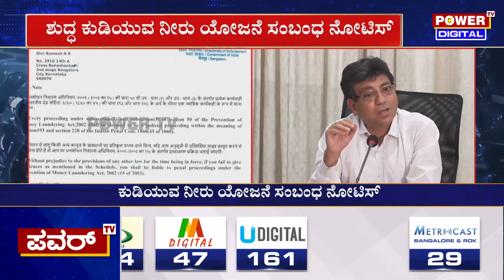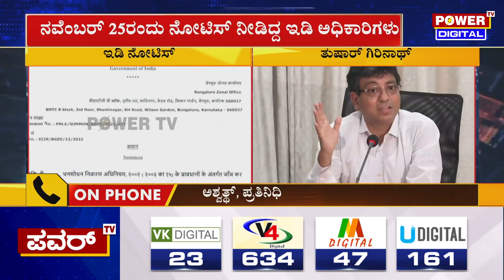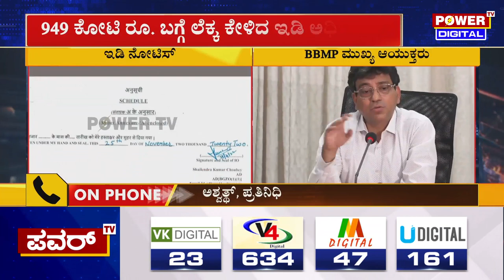BBMP Updates : ಬಿಬಿಎಂಪಿ ಆಯುಕ್ತ ತುಷಾರ್​ ಗಿರಿನಾಥ್​ಗೆ ಇಡಿ ಸಂಕಷ್ಟ | Power Tv News